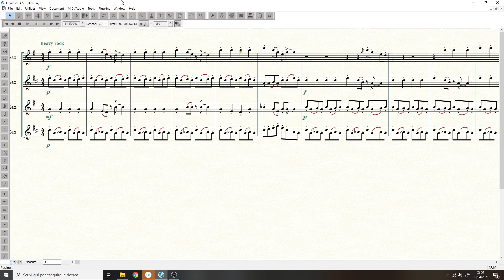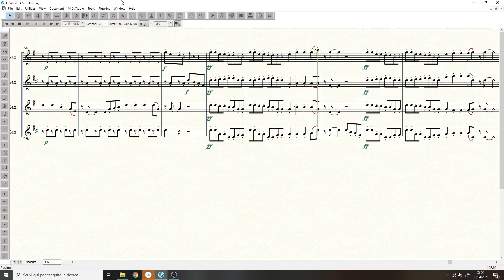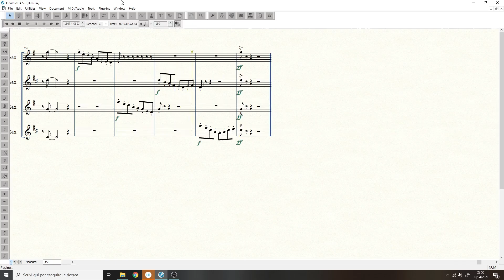Sax Quartet - quartetto per sax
Ecco un primo esperimento per questo interessante organico (sax soprano, sax contralto, sax tenore e sax baritono)
Una composizione che unisce elementi classici a caratteristiche ritmiche ed armoniche di una musica che purtroppo conosco molto meno, come lo swing ed il blues.
Il quartetto si snoda attraverso tre tempi di carattere diverso e contrastante.
Un "moderately swing" che funge da "allegro" iniziale, in cui una forma sonata classica si unisce a ritmi caratteristici e spunti melodici decisamente swing, impreziositi dall'uso di scale pentatoniche e modali.
Un "moderately blues" in cui i quattro strumenti si rincorrono in "a soli" nostalgici  di stile blues, su un ostinato ritmico caratteristico
Uno scanzonato "heavy rock" in forma tripartita, nella parte centrale del quale ritornano le inflessioni blues.
Un esperimento, dicevo...